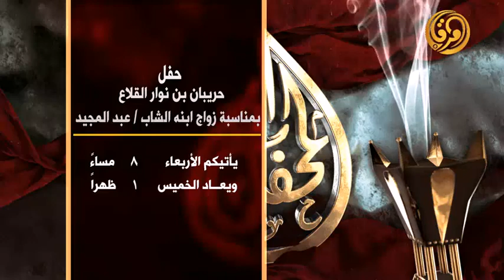برومو حفل حريبان بن نوار القلاع بمناسبة زواج ابنه الشاب عبد المجيد - ياتيكم الاربعاء 8م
برومو حفل حريبان بن نوار القلاع بمناسبة زواج ابنه الشاب عبد المجيد - ياتيكم الاربعاء 8م يعاد الخميس 1 ظهرا